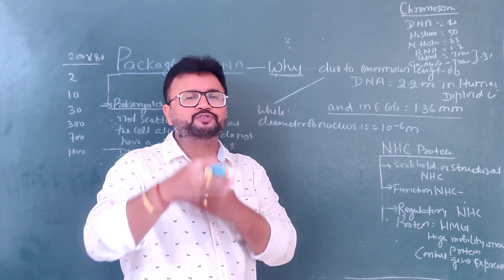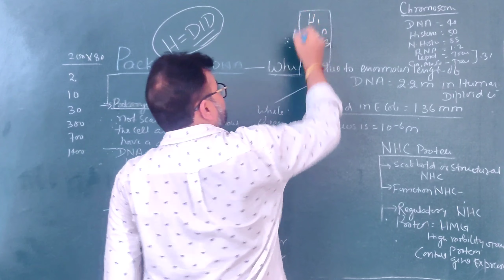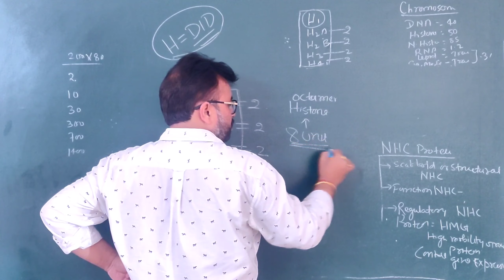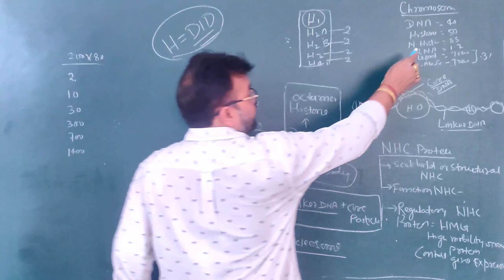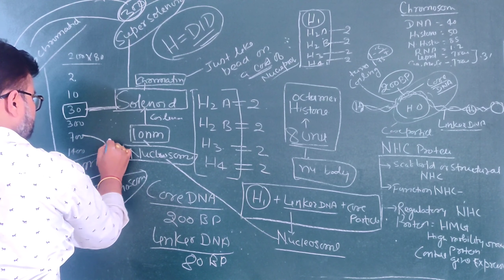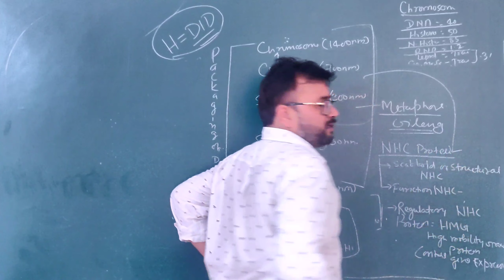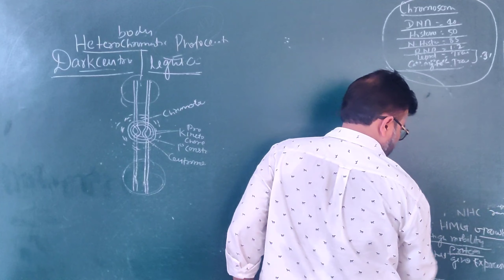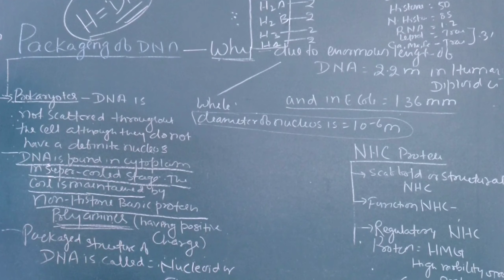Packaging of DNA//Formation of Chromosomes//L-4